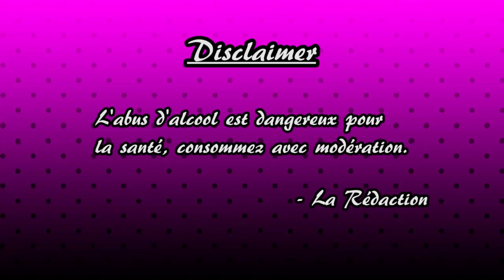Pilotwings 64 - LES ALCOOGEEKS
Un jeu passionnant apparemment.

N'a pas été prononcé dans l'épisode d'aujourd'hui : corail

Vos hôtes aujourd'hui sont : Adrien, Lola et Péji